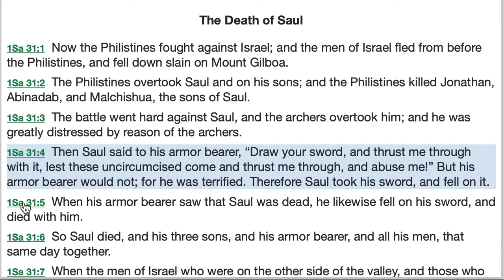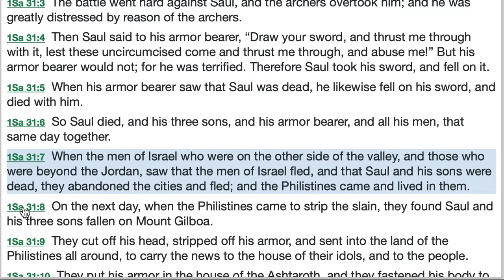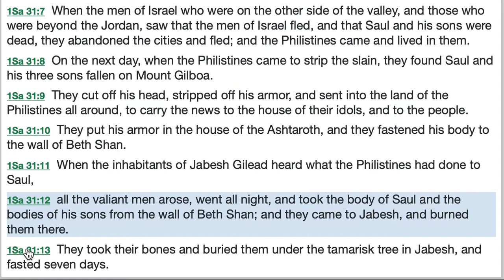1 Samuel 31